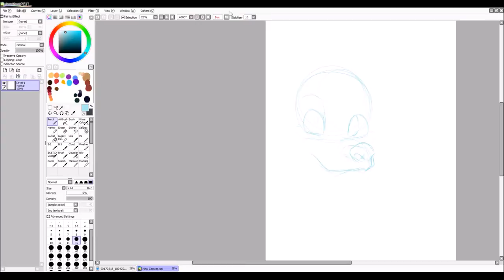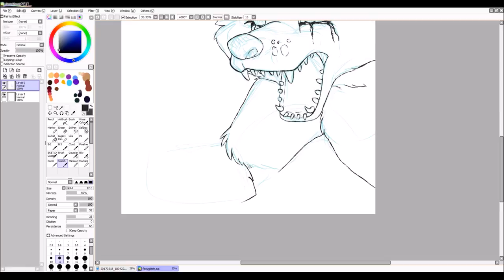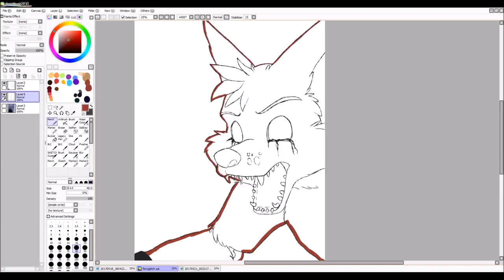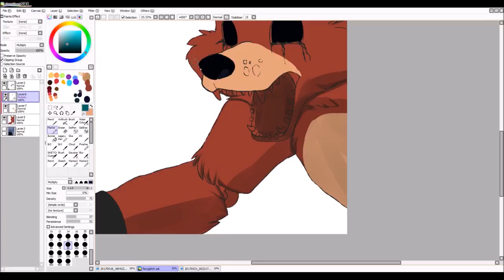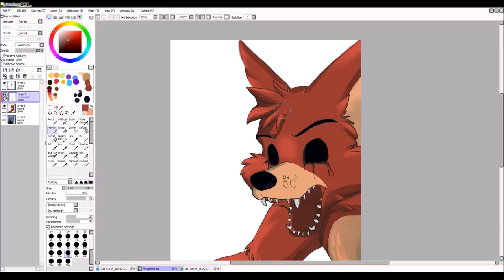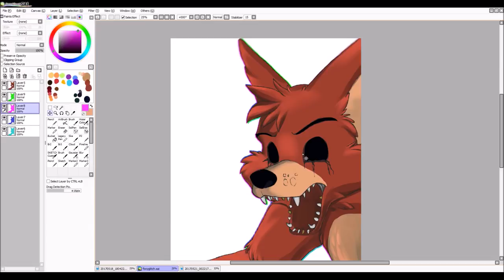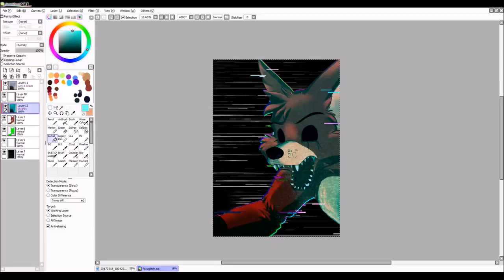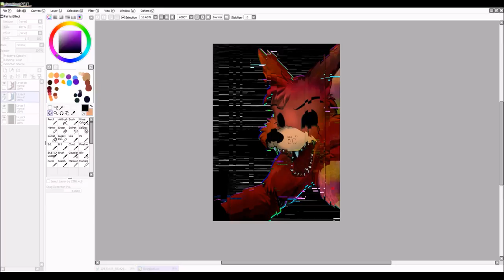Takarti ART 53: FIVE NIGHTS AT FREDDY'S - GLITCHY FOXY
I'd looked at a challenge on Amino and thought I'd do it. Had no real idea how I could make a glitchy looking piece and looked at random glitch art for an idea and inspiration. I had uploaded photos from my mobile, a few night pics that I thought would look interesting if I could get them to lighten up a bit. only to find that the files had messed up some how and had streaky colour lines on them... bit like a glitch thing.

I decided to take one of the photos to work it into the image as a bit of a texture thing
I also thought the texture of my sketchpad looked interesting and could perhaps add to the look of the piece. It's a mixed media piece.

I didn't want to over work it as it's the first time I've even attempted glitch based art. I'm happy with what I got, so, yay. Hope you enjoy the speed paint!